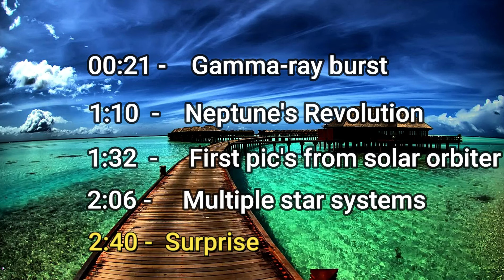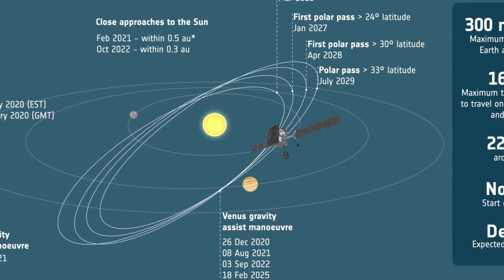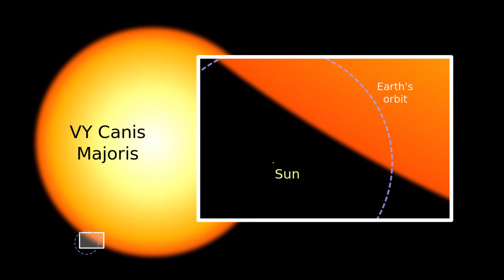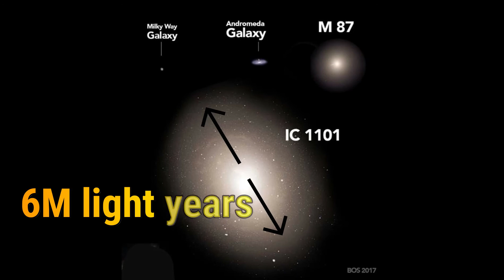Mind blowing space facts and latest news 2020 || Latest updates July 2020 [HINDI]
Hi friends, today I have brought you all some unbelievable and mind blowing space facts and latest news/updates of July 2020, hope you like the video don't forget to LIKE, SUBSCRIBE and SHARE.

  HINDI -

   हाय दोस्तों, आज मैं आप सभी को कुछ अविश्वसनीय और मन उड़ाने वाले स्पेस फैक्ट्स और लेटेस्ट न्यूज़ / अपडेट जुलाई २०२० की अपडेट लेकर आया हूँ, आशा करता हूँ कि आपको वीडियो पसंद आएगा LIKE, SUBSCRIBE और SHARE करना ना भूलें। देखने के लिए धन्यवाद।                                                                                                                      -_-_-_-_-_-_-_-_-_-_-_-_-_-_-_-_-_-_-_-_-_-_-_-_-_-_-_-_-_-_-

 Time links -

  00:21 - Gamma-ray burst

  01:10 - Neptune's revolution
  01:32 - First pictures from solar orbiter

  02:06 - Multiple star systems

  02:40 - Surprise